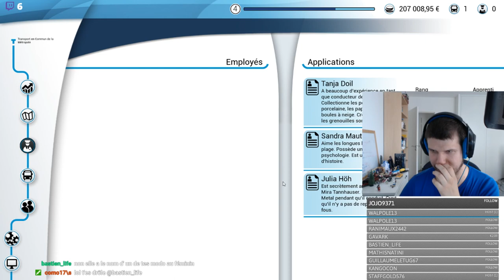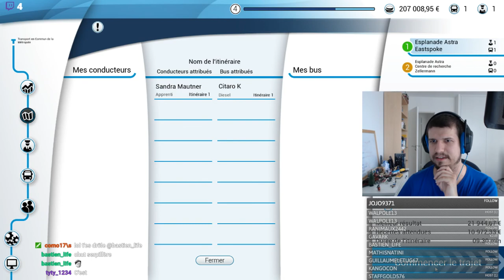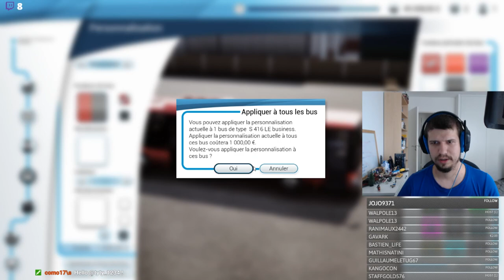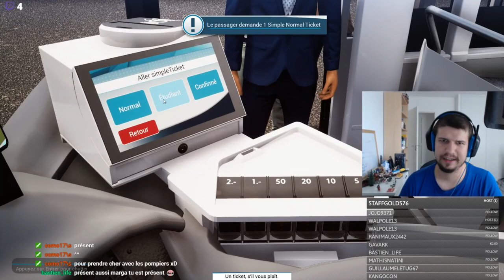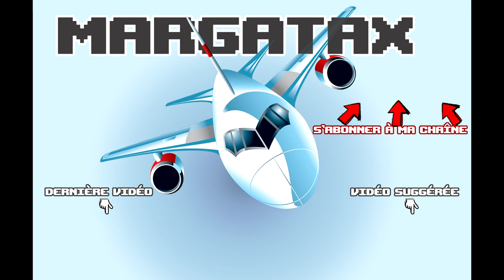Bus Simulator 18 - #05 - Embauche et nouveau bus !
On se retrouve aujourd'hui Bus Simulator 18 pour la rediffusion d'un live twitch !